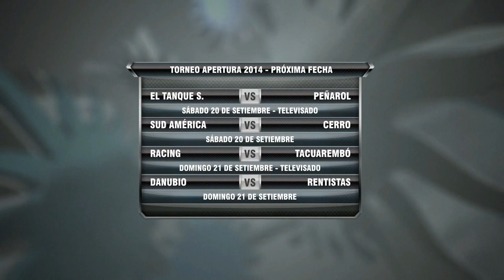Show de goles de la fecha 5 del Apertura 2014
Resultados de la 5ª del Apertura

El domingo se cerró la 5ª fecha del Torneo Apertura 2014 con la disputa de cuatro encuentros. Nacional venció a Danubio en el Parque Central y quedó como único escolta con 12 puntos, uno por detrás de Racing, líder del certamen.

En el Parque Capurro, Fénix le ganó 1-0 a El Tanque Sisley con gol de Aníbal Hernández en el segundo tiempo. El conjunto visitante llegaba con la chance de quedar como líder. Con este resultado ambos quedaron con 10 puntos. En el Tróccoli, Defensor Sporting venció 3-0 a Cerro, que se mantiene sin unidades en el Apertura. Los goles del violeta fueron todos en el segundo tiempo: uno de Ignacio Risso y dos de Giorgian De Arrascaeta.

En el Parque Artigas de Las Piedras, Juventud le ganó 4-2 a Tacuarembó que comenzó ganando con gol de Aldo Díaz, que llegó a cinco en el Apertura. Minutos después dos goles de Rodrigo Viega dieron vuelta el marcador y Jaime Báez aumentó antes de finalizar el primer tiempo. En los descuentos descontó Jonathan De Los Santos para el equipo rojo y Federico Millacet selló el cuarto gol para el pedrense.

Para cerrar la fecha en el Parque Central, Nacional, que vistió de celeste recordando la victoria de Uruguay en 1903, superó a Danubio 3 a 0. Comenzó ganando con un gol de Iván Alonso que es el goleador con 7 anotaciones. Minutos después el zaguero danubiano Matías De Los Santos en contra y Diego Arismendi en el complemento.

Recordamos que la etapa comenzó el viernes en el Centenario con un empate 1-1 entre Peñarol y Sud América. El sábado en doble jornada, Rentistas superó a River Plate 2-0 y luego Racing venció 3-2 a Wanderers. Mientras que en el Olímpico, Rampla Juniors le ganó 4-2 a Atenas.

5ª fecha

Domingo 14 de setiembre

Cerro 0 – 3 Defensor Sporting
Estadio: Tróccoli
Hora: 15.30
Goles: 52’ Ignacio Risso (DS), 75’ Giorgian De Arrascaeta (DS), 90’ Giorgian De Arrascaeta (DS)
Árbitro: Daniel Rodríguez
Asistentes: Carlos Changala y Cesar Sebastiani
4° Árbitro: Rafael Orfila

Juventud 4 – 2 Tacuarembó
Estadio: Artigas, Las Piedras
Hora: 15.30
Goles: 5’ Aldo Díaz (T), 10’ Rodrigo Viega (J), 14’ Rodrigo Viega (J), 43’ Jaime Báez (J), 90’ Jonathan De Los Santos (T), 91’ Federico Millacet (J)
Árbitro: Adrián Sánchez
Asistentes: Nicolás Taran y Horacio Ferreiro
4° Árbitro: Walter Juncal

Fénix 1 – 0 El Tanque Sisley
Estadio: Parque Capurro
Hora: 15.30
Gol: 65’ Aníbal Hernández (F)
Árbitro: Christian Ferreyra
Asistentes: Miguel Nievas y Sebastián Silvera
4° Árbitro: Walter Juncal

Nacional 3 – 0 Danubio
Estadio: Parque Central
Hora: 16.00 (TV)
Goles: 31’ Iván Alonso (N), 39’ Matías De Los Santos e/c (N), 74’ Diego Arismendi (N)
Árbitro: Darío Ubriaco
Asistentes: Gabriel Popovits y Marcelo Alonso
4° Árbitro: Oscar Rojas

Sábado 13 de setiembre

Rentistas 2 – 0 River Plate
Estadio: Centenario
Hora: 13.30
Goles: 50’ David Terans (R), 89’ Guillermo Maidana (R)
Árbitro: Gustavo Siegler
4° Árbitro: Walter Juncal

Rampla Juniors 4 – 2 Atenas
Estadio: Olímpico
Hora: 15.30
Goles: 16’ Gustavo Aprile (RJ), 55’ Francis D’Albenas (RJ), 61’ Paul Dzeruvs (RJ), 70’ Leandro Sosa (A), 89’ Paul Dzeruvs (RJ), 91’ Santiago Barboza (A)
Árbitro: Martín Vázquez
Asistentes: Miguel Nievas y Carlos Barreiro
4° Árbitro: Oscar Rojas

Wanderers 2 – 3 Racing
Estadio: Centenario
Hora: 15.30 (TV)
Goles: 35’ Sebastián Gularte e/c (R), 42’ Matías Quagliotti de penal (W), 46’ Mauricio Affonso (R), 83’ Kevin Ramírez (W), 89’ Damián Malrechauffe (R)
Árbitro: Fernando Falce
Asistentes: Richard Trinidad e Igor Moreira
4° Árbitro: Jonathan Fuentes

Viernes 12 de setiembre

Peñarol 1 – 1 Sud América
Estadio: Centenario
Goles: 30’ Marcelo Zalayeta (P), 65’ Max Rauhofer (SA)
Árbitro: Andrés Cunha
Asistentes: Carlos Pastorino y Raúl Hartwig
4° Árbitro: Esteban Ostojich